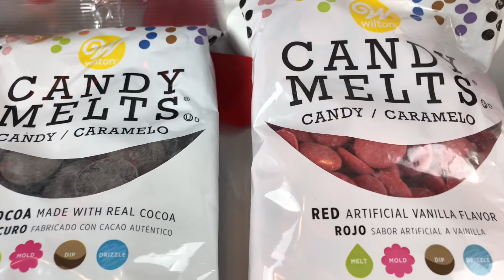Fresas con chocolate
Muy feliz día del amor y la amistad !
muchísimas gracias por estar aquí si a un estas suscripto a este  canal te invito a que lo hagas. Y te recomiendo que actives la campanita 🛎 y así YouTube Te notificará cada vez que hay un video nuevo  y así no te lo pierdes.